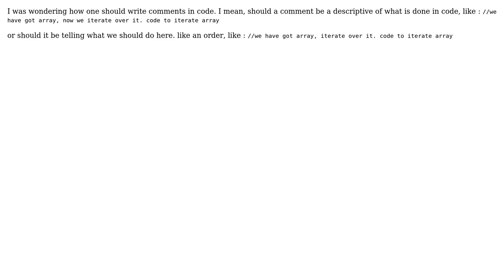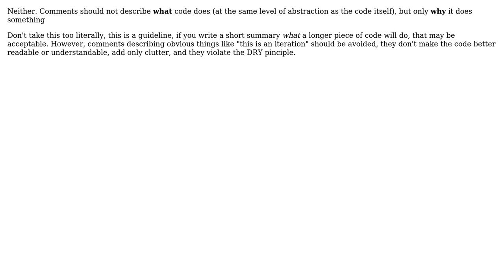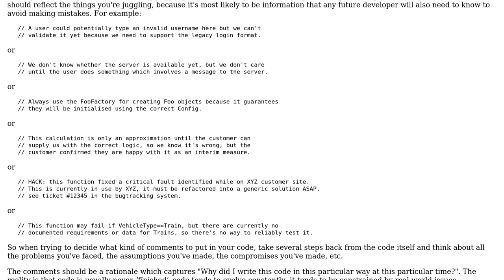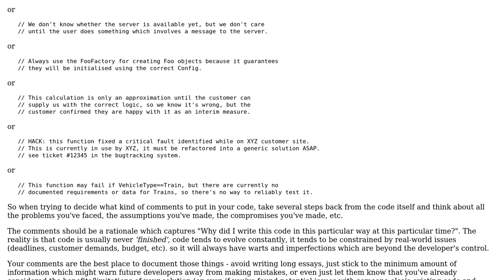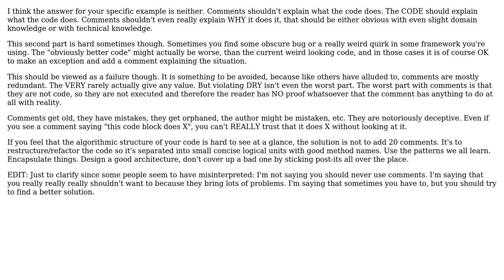Software Engineering: Best way of writing comments in code (5 Solutions!!)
Software Engineering: Best way of writing comments in code

With thanks & praise to God, and with thanks to the many people who have made this project possible! | Content (except music & images) licensed under CC BY-SA | Music | Images & others | With thanks to user sara user rahil008 user Kilian Foth user gnasher729 user Doc Brown user Ben Cottrell and the Stack Exchange Network Trademarks are property of their respective owners. You are responsible for your own actions.